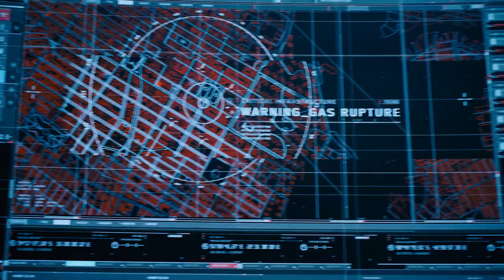The Flash 2023#videos #2023